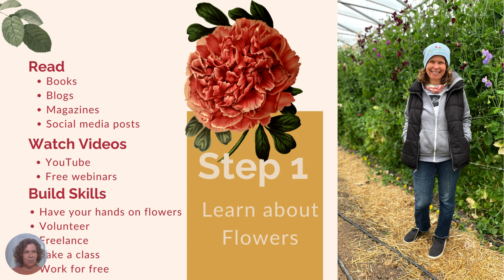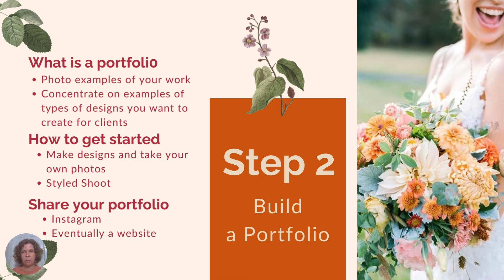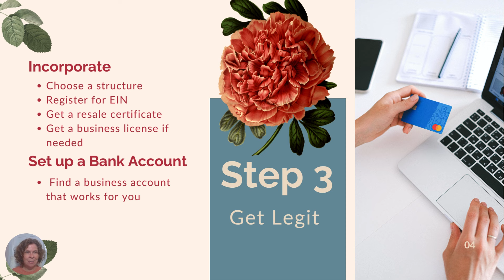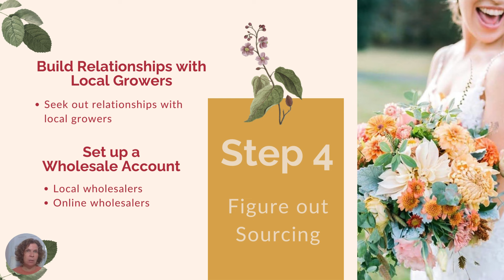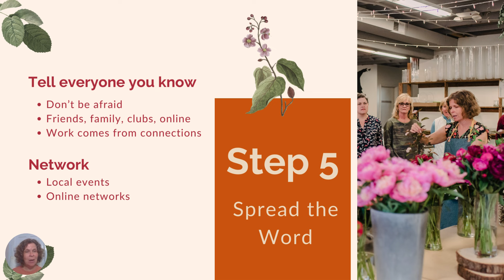How To Become a Florist in 2024 : Five Easy Steps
If you don’t know me - my name is Ellen and my dream is to build a community of flower nerds who have an endless appetite for learning and experiencing all things flowers! Join me on this channel as we learn about sustainable floral design, life as a florist and how you can make a difference in the world through flowers.

// Resources
Flower Confidential by Amy Stewart